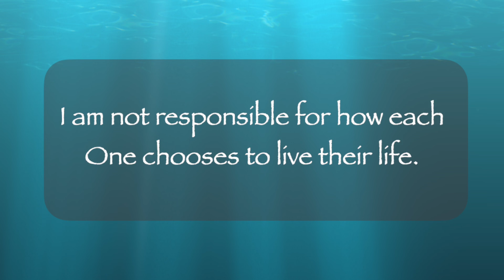Morning Inspiration - My life is enough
Focusing on our own lives should be our main focus in life. We cannot live anyone else's any more than someone else can live ours.